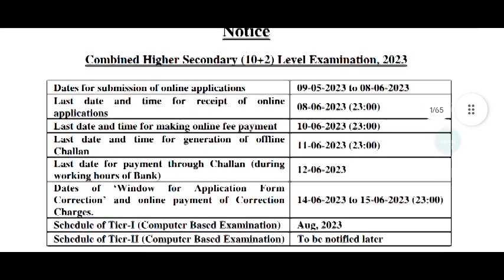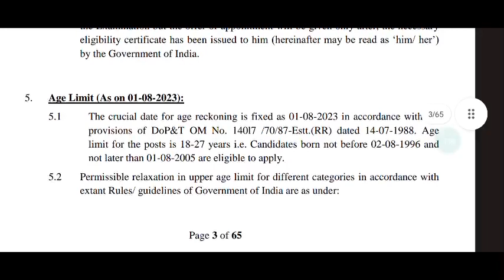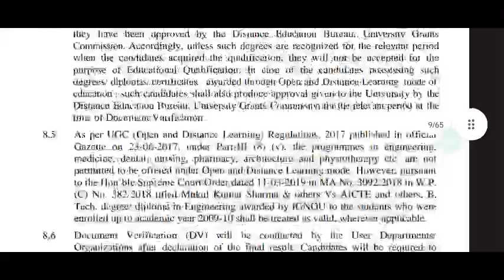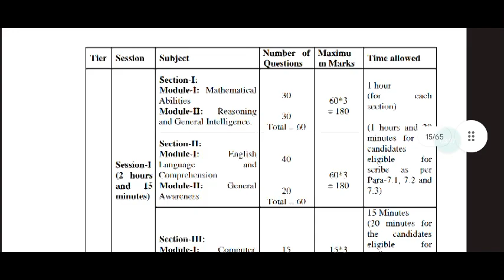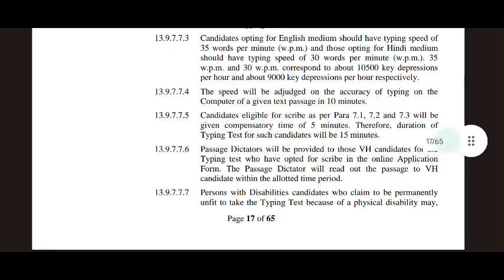10+2 విద్య అర్హతతో 1550 పోస్టుల భర్తీకి నోటిఫికేషన్ విడుదల||జీతం రూ 25,500/-